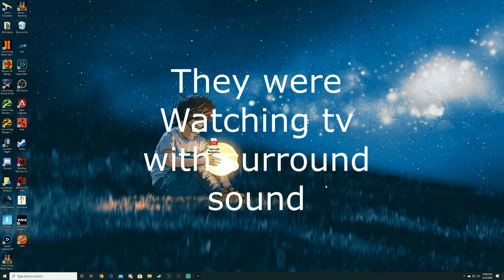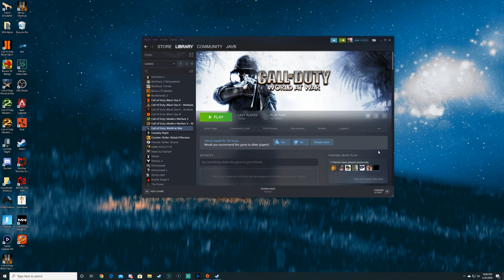I HIT my BEST slide TRICKSHOT with CUSTOM GUNS?...(WaW Highlights/Custom Guns, maps and slides)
Sorry for my Mic being low I've fixed it!
Hope you all enjoyed have a great day!